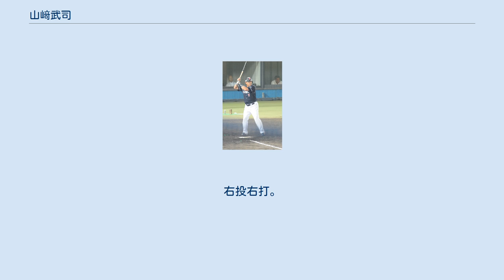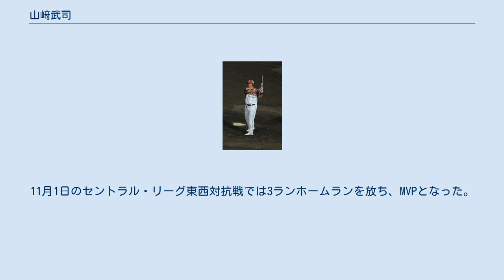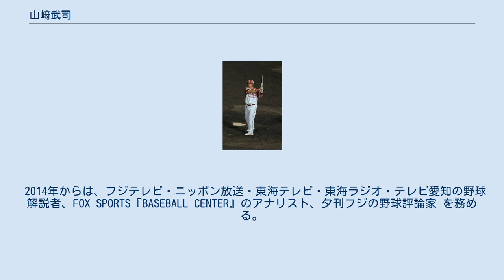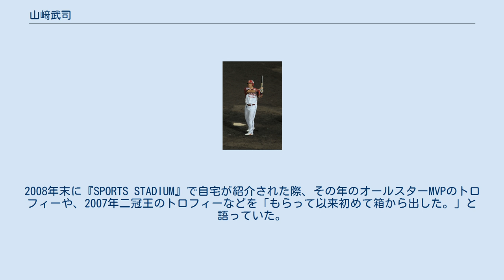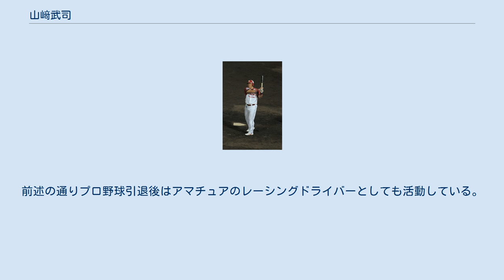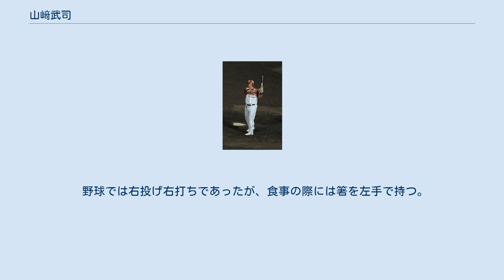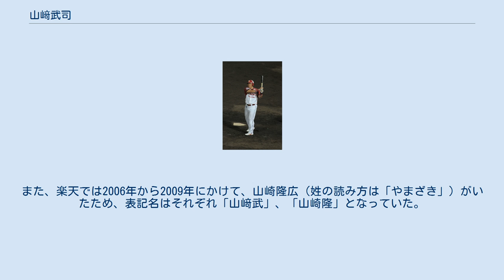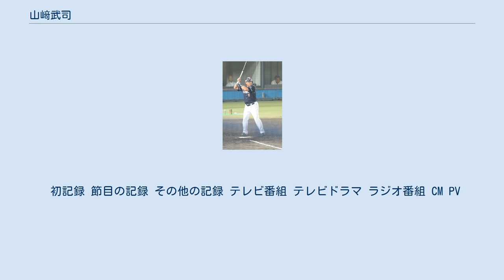山﨑武司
打点王_(NPB)
山﨑 武司（やまさき たけし＝現役引退時の登録名、旧登録名及び本名：山崎 武司（読み方は現役引退時の登録名と同じ、表記名について、登録名も参照）、1968年11月7日 - ）は、日本の元プロ野球選手（内野手、外野手、捕手、指名打者）。
右投右打。
愛称は「ジャイアン」。
 現役時代は主に中日ドラゴンズ、東北楽天ゴールデンイーグルスで通算27年間にわたり活躍。
通算403本塁打を記録した強打者であると共に、本塁打王に2回（1996年、2007年）、打点王に1回（2007年）輝いており、史上3人目のセ・パ両リーグでの本塁打王の達成者である。
野球選手現役引退後の2014年以降は野球解説者として活動しているほか、カーレーサーとして四輪車レースにも参戦している。
 愛知県知多市出身。
幼少期から中日ドラゴンズの本拠地・ナゴヤ球場へ野球観戦に行っていたが、周囲のほとんどが中日ファンであった一方で山﨑自身は読売ジャイアンツ（巨人）のファンだった。
これは九州出身である父親の影響に加え、山﨑自身も「他人と同じなのが嫌」という性格や「（当時巨人が強かったことから）強いチームへのあこがれ」が要因だった。
 知多市立佐布里小学校 の4年の時に外野手として野球を始め、主に左翼手を守る。
知多市立八幡中学校 に入学すると同時に捕手になる。
小中学校時代は1本も本塁打を打てなかったが、愛知工業大学名電高等学校へ教育実習生として出入りしていた兄の口利きで同高校のテストを受けて合格した。
 愛工大名電高校では2年から捕手のレギュラーに定着し、2年の時の夏は愛知大会の決勝戦で東邦高等学校に敗れた。
高校2年の秋には中村豪監督の下で先輩などからの推薦により新主将に任命され、3年の時の夏までは主将を務める。
3年間で全国大会に出場した経験はなかったものの、通算56本塁打を放つ。
 1986年のドラフト会議を前に「指名確実」と高い評価を得ていたが、山﨑自身は巨人への入団を切望していた一方で「中日・南海ホークス・広島東洋カープには絶対に行きたくない」と考えていた。
これは高校を通じて巨人から指名の確約を得ていたことに加え、「地元の中日に入団すると知り合いも多く、思う存分にプレーできないから。南海・広島は全国的に人気のある球団とは思わないから」という理由だった。
そのため、ドラフト前に何度も挨拶に来た中日のスカウトには「（指名されても）行くつもりはない」と伝えていたが、結局は中日が2位指名で交渉権を獲得し、契約金4,000万円・年俸400万円（金額は推定）で入団。
 入団直後は先輩たちから「若年寄」と呼ばれ、豊田誠佑らから「生意気だ」とよく怒られていたが、エースの小松辰雄らからは可愛がられていた。
プロ1年目の1987年は春季キャンプで憧れていた落合博満と相部屋になったが、後に落合について自著で「落合さんだけは『後輩をかわいがる』という感覚が全くなく、誰であっても寄せ付けないオーラを発し続けていた。バッターとしては目標にしてもよいが、人間性は真似したくない」と述べている。
同年は一軍出場はなく、アメリカ合衆国へ野球留学。
MLBロサンゼルス・ドジャース傘下のルーキーリーグ球団であるガルフ・コーストリーグ・ドジャースで三塁手としてプレーした。
帰国後には捕手に戻る。
しかし、中日入団後は2学年上の中村武志が正捕手の座を固めていた一方、自身は一軍での出場機会を得られず、捕手として育成されていたことから最大のセールスポイントだった打撃の練習を十分にできず、捕手であることに嫌気が差していた。
 1988年も一軍出場はなく、1年間を通して二軍（ウエスタン・リーグ）でプレーした。
同年に中日の本拠地・ナゴヤ球場で開催されたオールスターゲーム第2戦ではブルペン捕手を務めたが、この時には初めて巨人のスター選手たち（中畑清ら）を目にして感動するとともに「俺もこの人たちに負けないように頑張ろう」と決意した。
 1989年は二軍でウ・リーグの二冠王（本塁打王・打点王）を獲得し、一軍でも20試合に出場した。
同年9月7日の対広島東洋カープ戦では9回表に代打として一軍で初出場。
9月10...